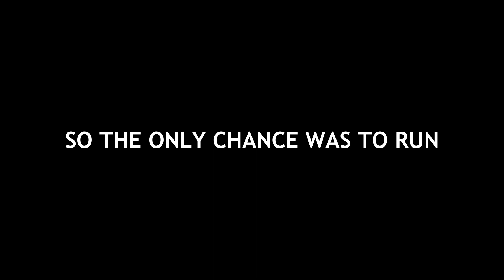Bromeliad // New Survival Game - Part 1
Prepare for Night time... Creatures are lurking in the forest!

If you would like to stay in contact or just be the first one to check out my videos, please join me on: